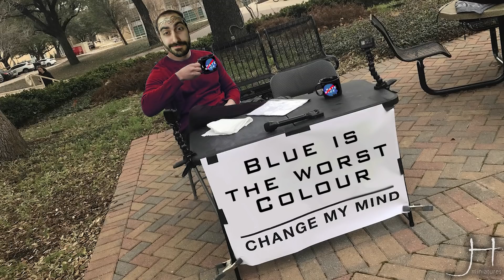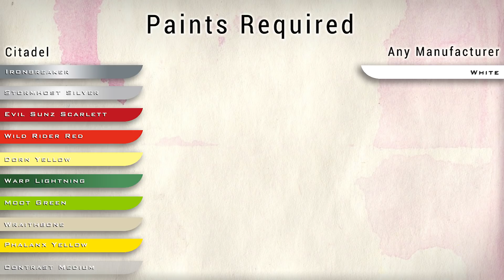'Eavy Contrast Marines - Ultramarines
Welcome to 'EAVY CONTRAST MARINES, a series where I will try to paint Space Marines as close as possible (to the best of my ability) to the 'Eavy Metal paint jobs using Contrast Paints and Highlights.

In this episode I tackle the ULTRAMARINES!

Let's get cracking!